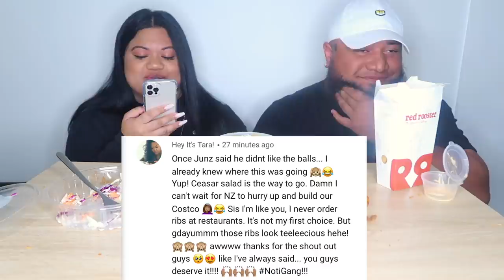RED ROOSTER FRIED CHICKEN MUKBANG | BEST FRIED CHICKEN IN SYDNEY